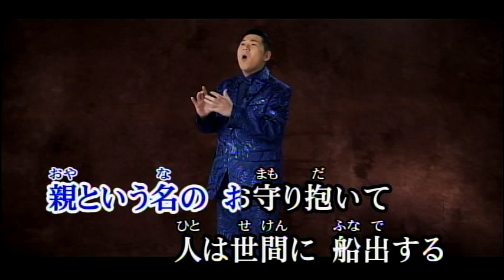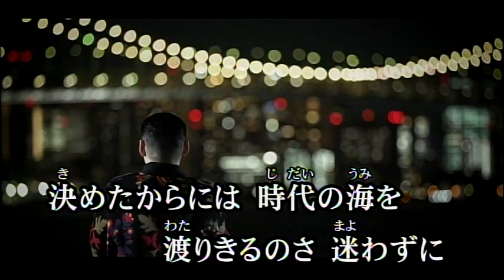時代の海/大江 裕[唄:小李飛刀]